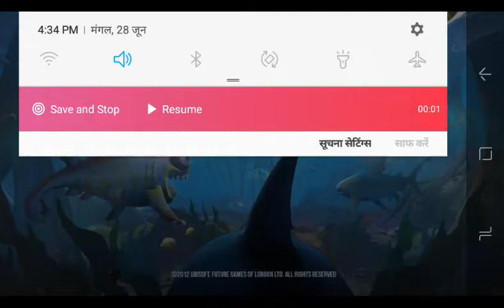How to defeat giant enemy crab🦀🦀🦀